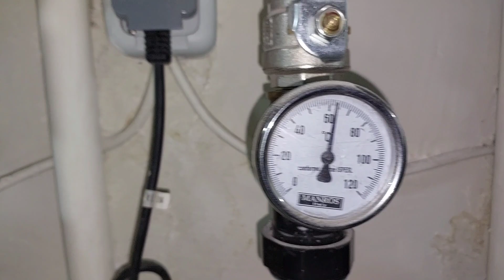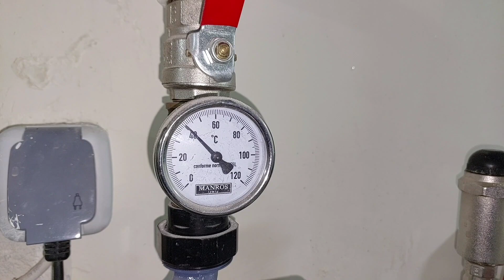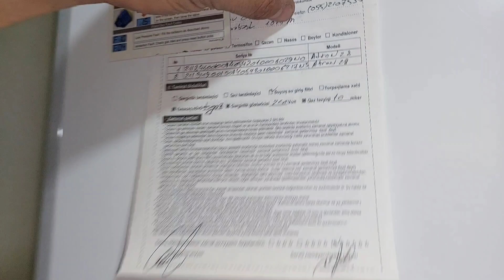Termostatik 3 yollu ventil.